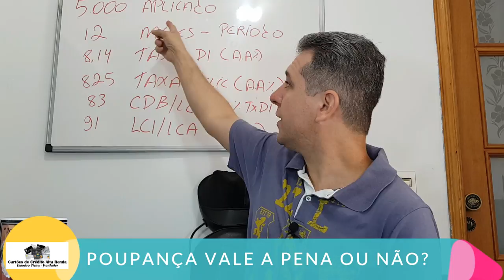💳 POUPANÇA NO CENÁRIO DE INVESTIMENTOS, QUAL LEVA UMA PEQUENA VANTAGEM? CDB, LCI, TESOURO SELIC,?🥇